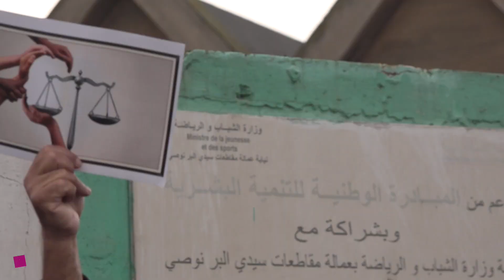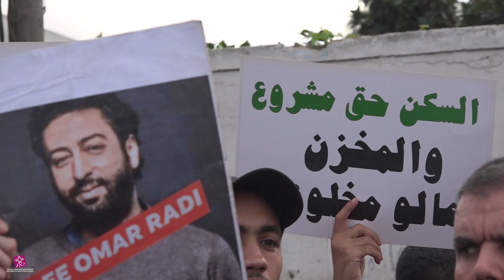وقفة احتجاجية حاشدة ضد غلاء الأسعار بالدارالبيضاء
الوكالة الوطنية للصور و النشر الصحفي Anppresse Maroc الوكالة الوطنية للنشر والصور الصحفية " أن ب بريس " مصدر الأخبار الموثوقة، الرياضة، الاقتصاد، السياسة والتكنولوجيا والصور والفيديو على المتابعين . تحت اسم "شركة NG PROD " حسب المعاير الحديثة المعمول بها في دول العالم ، مستقلة تتمتع بنظام مؤسساتي احترافي ترفض الوكالة نشر أخبار تحرض على العنف والإرهاب والتمييز العنصري، أو تؤدي إلى بث العداوة و البغضاء من خلال إذكاء التمييز الطبقي أوالعرقي أواللغوي أوالاعتقادي أوالجنسي أو الإقليمي. تنأى الوكالة بنفسها عن كافة الأخبار والمواقف التي تؤدي إلى خلق مشاعر الكراهية بين الناس ونشر الخوف والفوضى والعداوة والقلق والفزع والإحباط.